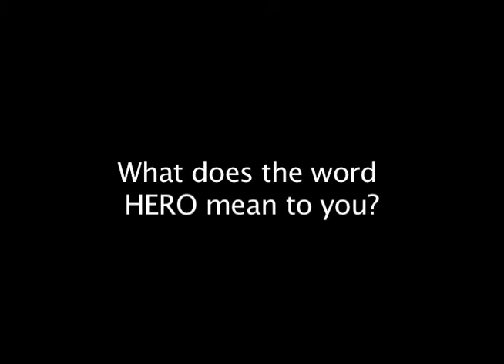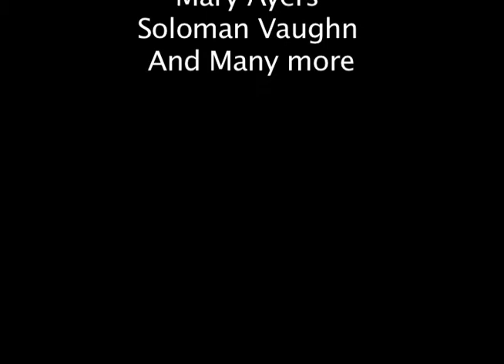"Hero" (A documentary by Ciana Barclay)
A documentary film about heros! film by Ciana Barclay!